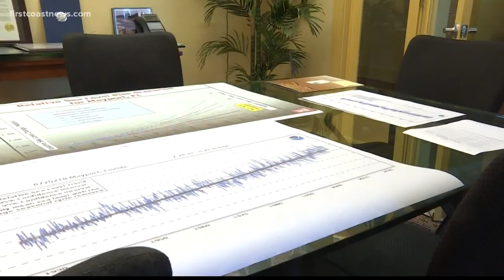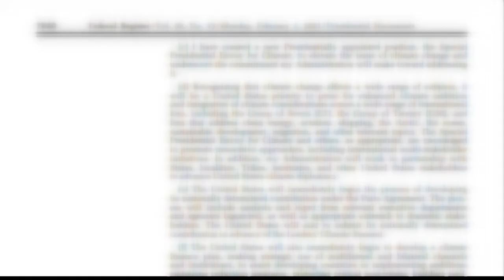Projection show sea levels could be rising on the First Coast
Some projections show as much as half of the land at Mayport Naval Station could be taken over by the new tides.